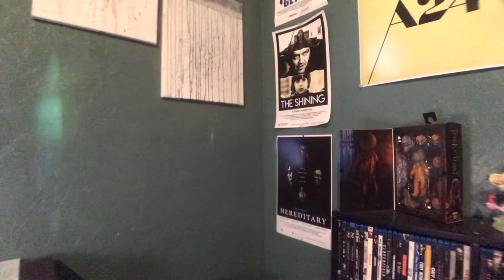Malcolm & Marie- Movie Review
Why turn this into something more??